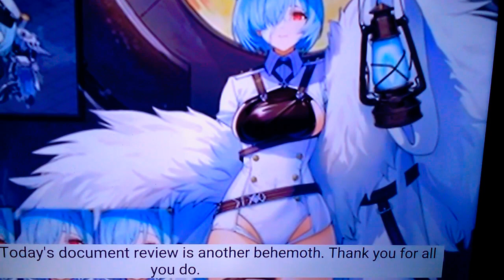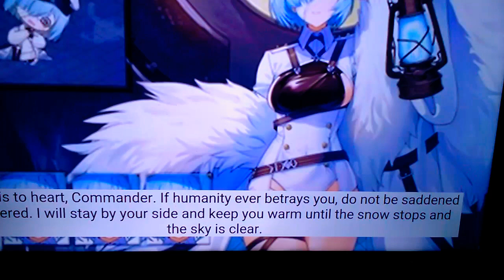Camander i will warm your aching heart Kuybyshev Voice Lines Azure Lane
Kuybyshev Voice lines I Will soothe your hurting heart Azure Lane